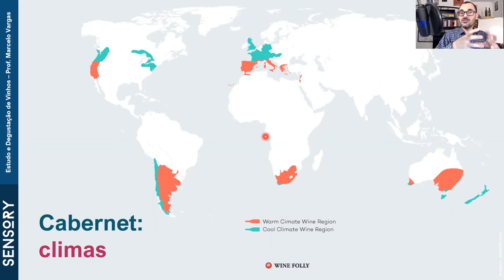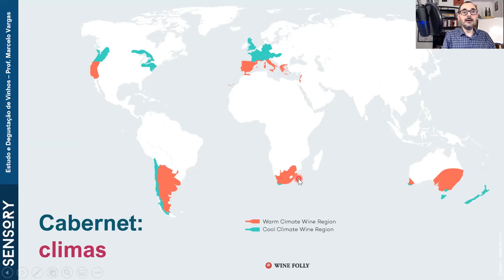CABERNET SAUVIGNON NO MUNDO E A INFLUÊNCIA DOS CLIMAS - PROF. MARCELO VARGAS - MINUTOS DE VINHOS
Neste Minutos de Vinhos, o professor Marcelo Vargas fala sobre a uva Cabernet Sauvignon e seus diferentes estilos, conforme o local e as influências dos diferentes climas.